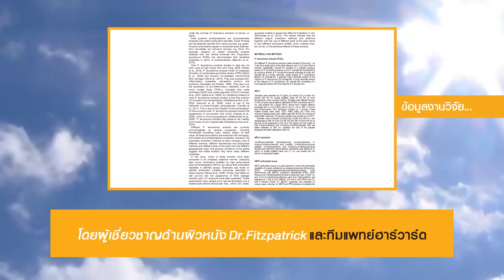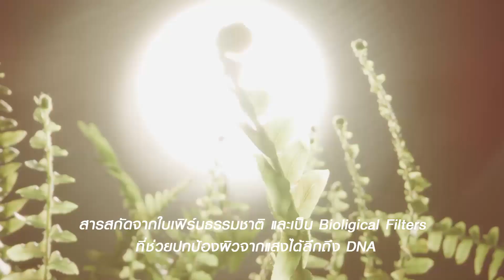"กันแดด ด้วยสารเฟิร์นบล็อก ดีอย่างไร" : หมออยากตอบ :【คุยกับหมออัจจิมา】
“กันแดด ด้วยสารเฟิร์นบล็อก ดีอย่างไร”
โดย : ดร.แพทย์หญิงอัจจิมา  สุวรรณจินดา

เฟิร์นบล็อก Fernblock กันแดด คือ เฟิร์น สายพันธุ์พิเศษ หรือ Polypodium Leucotomos ที่มีคุณสมบัติทนทานต่อแสงแดดได้ดี เมื่อเป็นสารสกัดใน กันแดด ก็จะช่วยปกป้องผิว และเซลล์ผิว จากการทำลายของแสงแดด สามารถกรองแสงได้อย่างครอบคลุม ทั้งรังสี UV UVB Bluelight Visiblelight และ Infrared นอกจากนี้ยังมีคุณสมบัติ Antioxidant ช่วยปกป้องผิวจาก แสงแดด ได้ลึกถึงระดับเซลล์ ช่วยในการลดการอักเสบของผิว ซ่อมแซมเซลล์ผิวที่เสียหายจากแสงแดด ลดการเกิดปัญหา ริ้วรอย สีผิวไม่สม่ำเสมอ ซึ่งมีงานวิจัยทางการแพทย์สนับสนุนมากกว่า 80 ฉบับ

สารเฟิร์นบล็อก ถูกคิดค้นและวิจัยใน Lab โดยผู้เชี่ยวชาญด้านผิวหนัง Dr.Fitzpatrick และทีมแพทย์จากมหาวิทยาลัยฮาร์วาร์ด ซึ่งเป็นสารสกัดจากใบ เฟิร์น ธรรมชาติ ที่อยู่ในอเมริกาตอนใต้ และกลาง มีคุณสมบัติที่เป็น Bioligical Filters ที่ช่วยปกป้องผิวจากแสงแดดได้ลึกถึง DNA เป็นทั้ง กันแดด และ กันหน้าแก่ ได้

หลักสำคัญในการเลือก กันแดด ที่ดี มีข้อควรพิจารณาดังนี้
1. เลือก กันแดด ที่สามารถปกป้องผิวได้ทุกรังสี UVA, UVB, Blue Light, Visible Light
2. เลือก กันแดด ที่สามารถกันน้ำ กันเหงื่อได้
3. เลือก กันแดด ที่มีคุณสมบัติในการช่วยปกป้องผิวได้ถึงระดับเซลล์ (Biological Filters)
4. เลือก กันแดด ที่มีส่วนประกอบจากธรรมชาติ ที่มีงานวิจัยรองรับ
5. เลือก กันแดด ที่มีคุณสมบัติช่วยเพิ่มภูมิต้านทานผิว ซึ่งจะช่วยลด และป้องกันการถูกทำลายของเซลล์ผิว

เมดดิไซน์ คลินิก  (อัจจิมาสหคลินิก)
-- ดร.แพทย์หญิงอัจจิมา สุวรรณจินดา --
แพทย์ผู้ชำนาญการด้านผ่าตัดผิวหนัง มะเร็งผิวหนัง
และเลเซอร์ผิวหนัง ด้วยประสบการณ์กว่า 30 ปี